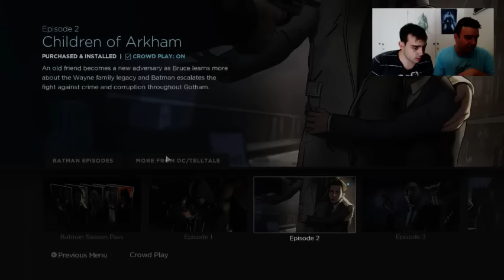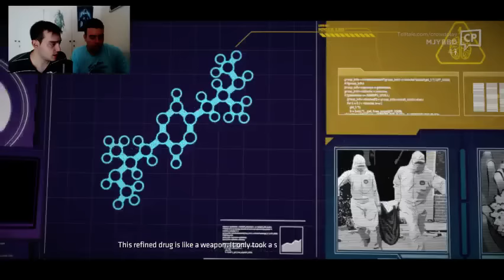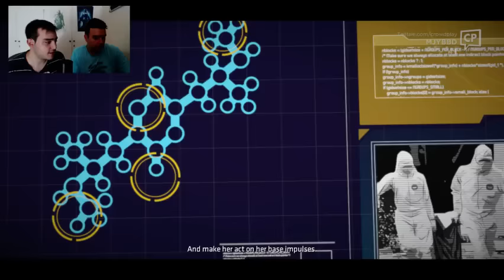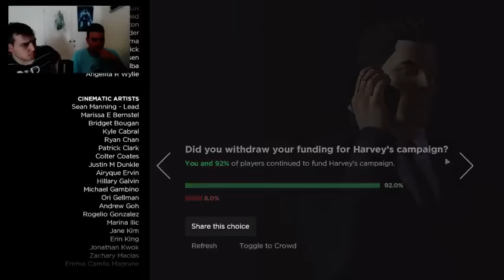ΤΑ ΠΑΙΔΙΑ ΤΟΥ ARKHAM| BATMAN-The Telltale Series #2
Κοινωνικά δίκτυα.